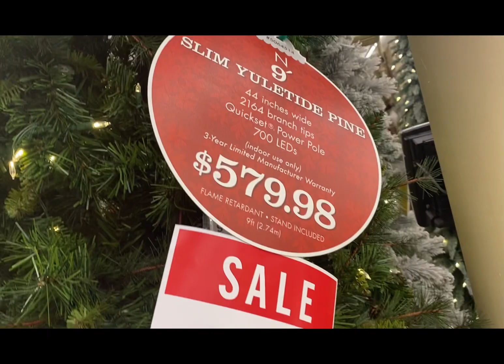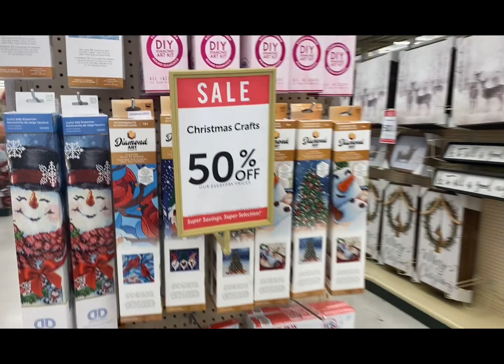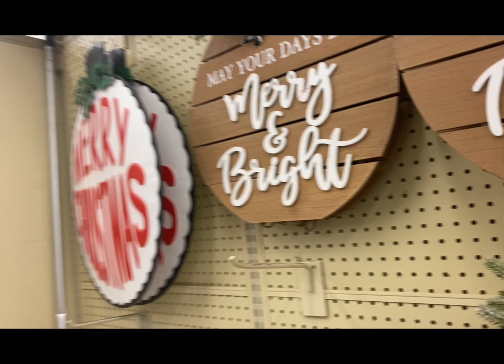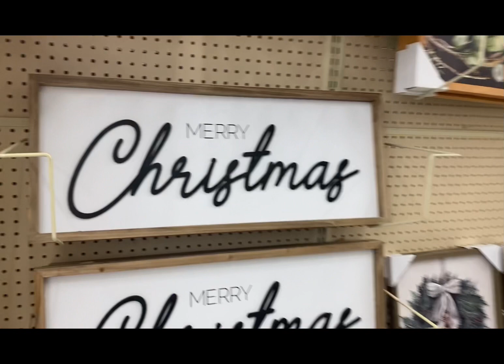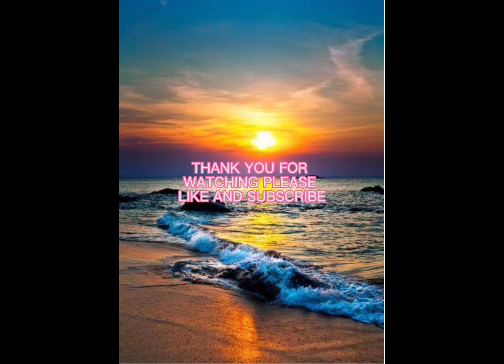Hermosas decoraciones de navidad en hobby lobby 2023